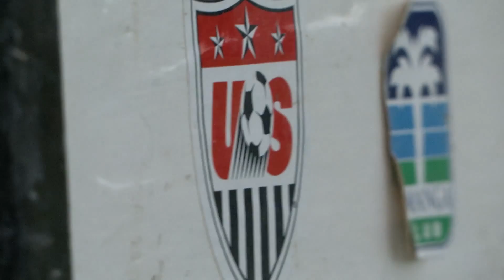U.S. U-23 WNT Compete in Spain Before NWSL Camps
The U.S. U-23 WNT return to beautiful La Manga, Spain for three games in a six-team invitational tournament. It’s an exciting time for thirteen players on the roster as they are set to begin their professional careers, heading straight to their NWSL preseason camps following this event. Head coach Janet Rayfield shares her optimism for the squad as Samantha Mewis (Western New York Flash), Sarah Killion (Sky Blue FC) Caprice Dydasco (Washington Spirit), Shea Groom (FC Kansas City) and Jaelene Hinkle (Western New York Flash), all youth WNT veterans, talk about going pro and embracing the unique environment of the U-23s.

U.S. Soccer